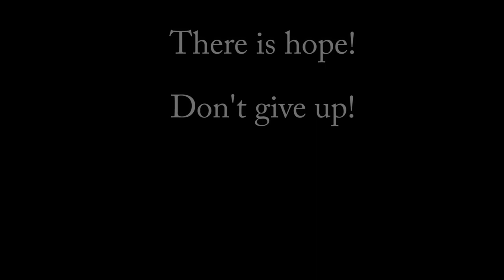Addiction: Heroin John's Story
To keep up with The Addiction Series please go This is John's story of addiction(alcohol and heroin), family, friends, and what his life looks like today.  It's amazing how much his life has changed for the better.  He's a true encouragement.  Shot and edited by Shane Reinert.  Music is by Steve Haber